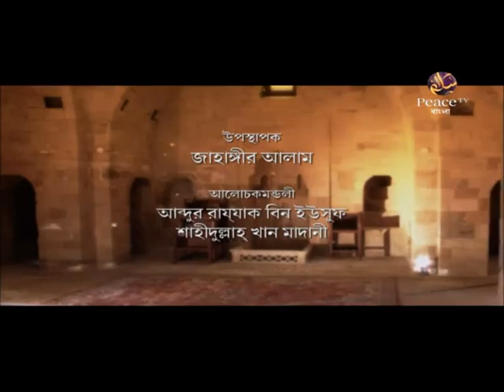জ্ঞানগর্ভ আলোচনার মঞ্চ। পর্ব ২৬। পিস টিভি বাংলা